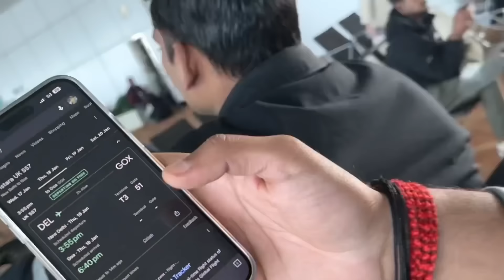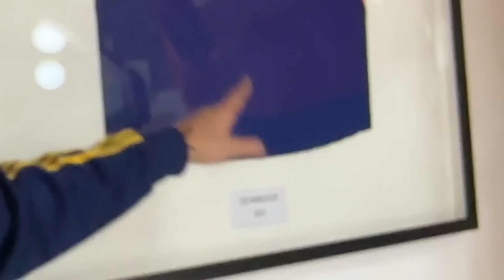Goa Me Aisa Ghar Kabhi Nahi Dekha Worth ₹15 Crore😍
Villa goa wala